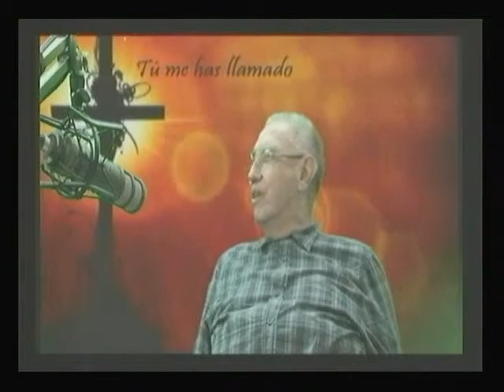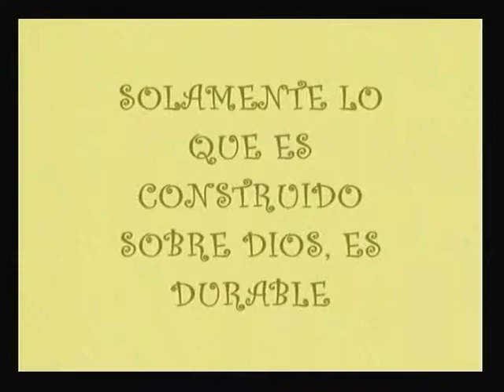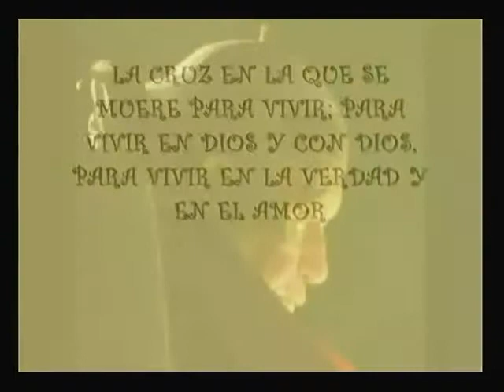ALZANDO LA VOZ